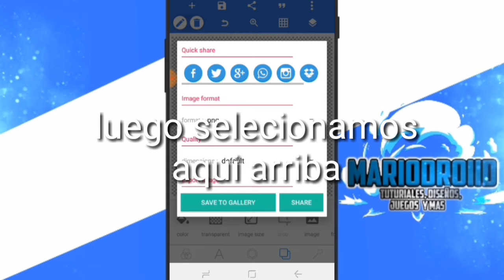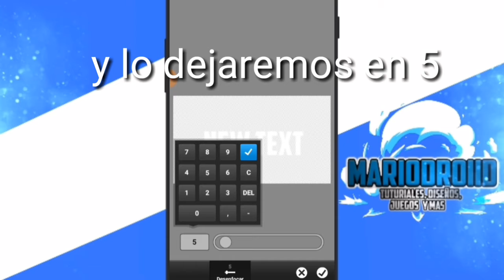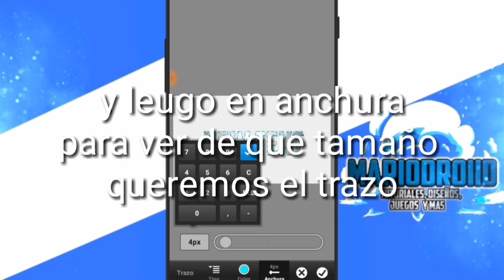TUTORIAL// como hacer un texto sencillo desde android//pstouch//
Hola chicos y chicas de youtube en este video les enseñare como hacer un texto para sus miniaturas muy facil de hacer.